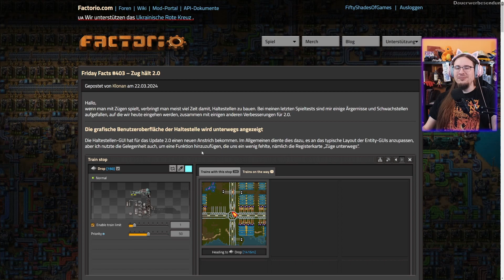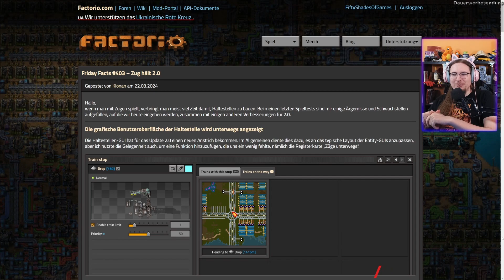Factorio Friday Facts #403: Züge werden immer Güter!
Jede Woche bekommen wir neue Infos über Factorio 2.0 und Factorio: Space Age! In diesem Format geh ich durch den Blogeintrag auf Deutsch und "reacte" direkt.

Auf dem Discord diskutieren wir weiter und auf Twitch findet ihr mich auch!